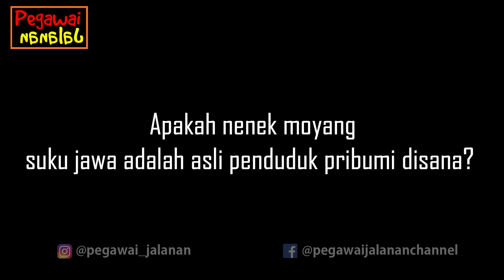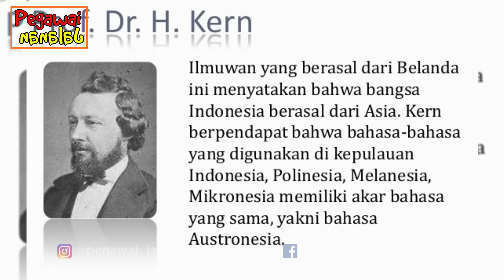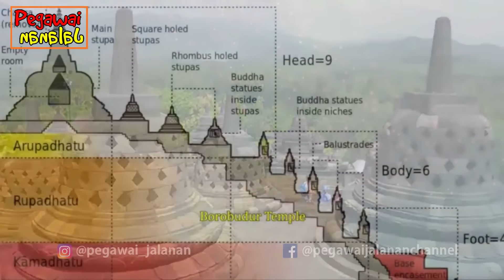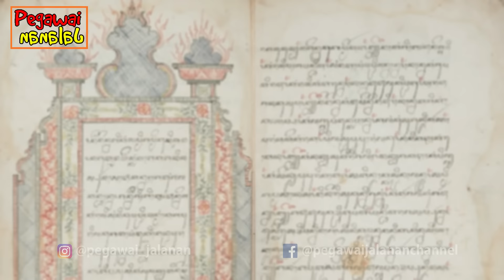Asal Usul Orang Jawa MENGGEMPARKAN Dunia!!! Menurut Catatan Kuno dan Pendapat Ilmiah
Suku Jawa adalah suku bangsa terbesar yang ada di Indonesia dengan jumlah sekitar 120 juta jiwa atau sekitar 45% populasi manusia di Nusantara. Bukan hanya tinggal di pulau Jawa, orang-orang dari suku ini juga menyebar ke seluruh pelosok nusantara bahkan dunia. Namun bagaimanakah asal usulnya? mari simak videonya dan berikan tanggapan kalian.